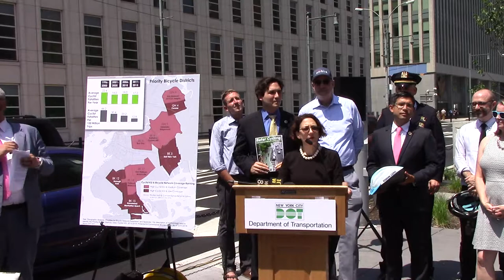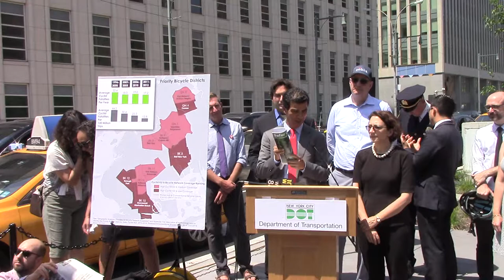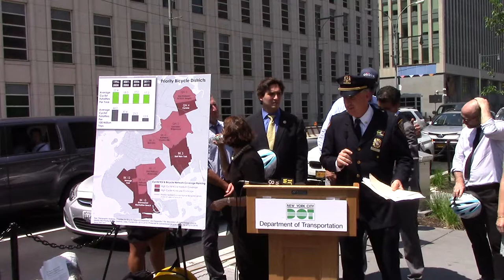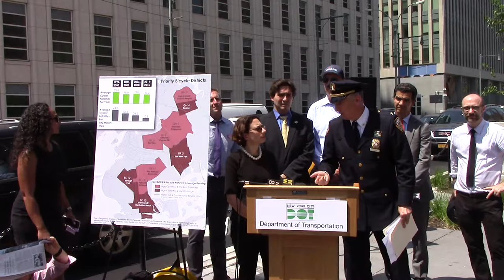VISION ZERO: Mayor De Blasio Announces Comprehensive Study of Cyclist Safety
Brooklyn – Mayor Bill de Blasio today announced the release of a comprehensive study of cyclist safety in New York City. The study, Safer Cycling: Bicycle Ridership and Safety in New York City, provides key insights regarding cycling safety across the five boroughs, including that the dramatic increase in daily cycling has accompanied a corresponding increase in cycling safety.  Created by the Department of Transportation (DOT), the New York City
VISION ZERO: MAYOR DE BLASIO ANNOUNCES COMPREHENSIVE STUDY OF CYCLIST SAFETY -- AS BICYCLE RIDERSHIP IN NEW YORK CITY SOARS
Police Department (NYPD) and the Department of Health and Mental Hygiene (DOHMH), the study also looks at factors behind crashes, and provides a comprehensive action plan to further improve cycling safety in the years ahead.